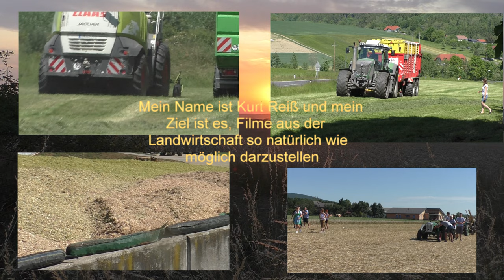Mais Ernte 2022 Dreschen von Körnermais mit Claas Lexion 560 7 Reihigen Geringhoff Maispflücker Mai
Ein Acker ist fertig Gedroschen und beim Nächsten Geht’s Weiter Dreschen von Körnermais mit Claas Lexion 560 7.Reihigen Geringhoff Maispflücker Mais Star in Fürstenfeld mit Lohnunternehmer Hannes Hauptmann
Ein Acker ist fertig Gedroschen und beim Nächsten Geht’s Weiter